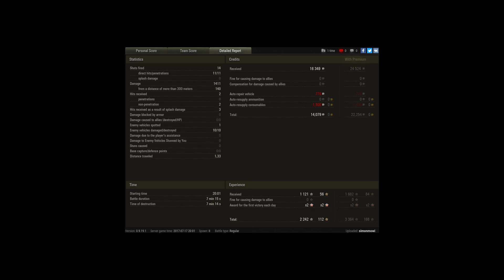Jagdpanzer 38(t) Hetzer, Widepark, Standard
Player: simonmowi